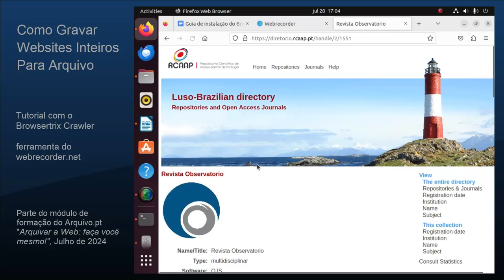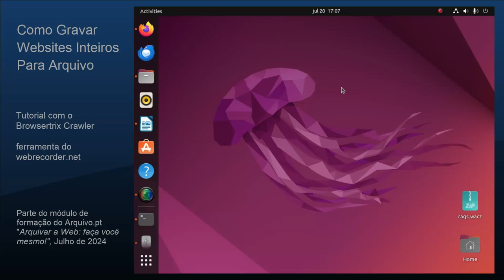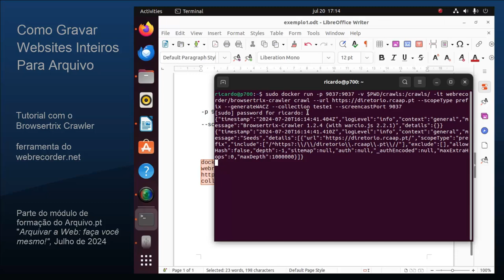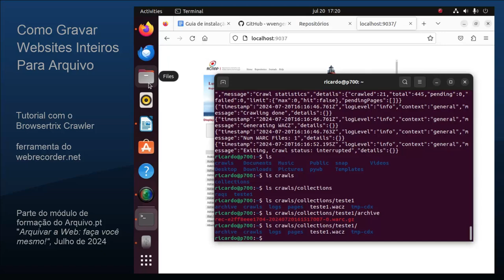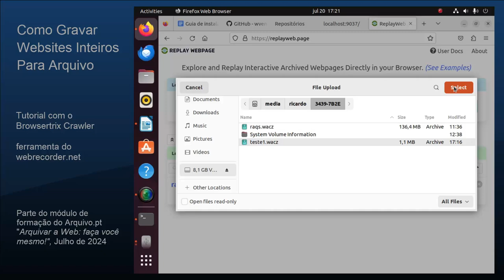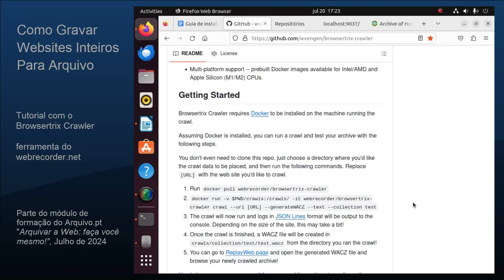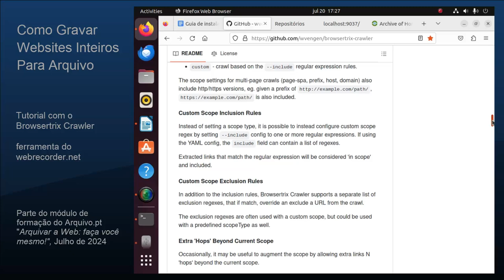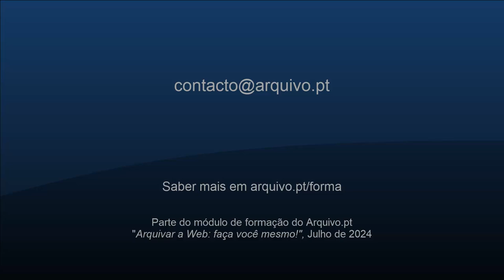Como gravar sites inteiros para arquivo. Tutorial com o Browsertrix Crawler (no Linux Ubuntu)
Neste vídeo mostra-se como gravar sites inteiros, localmente, no formato normalizado WARC, com o Browsertrix ferramenta gratuita do Webrecorder.net que é liderado por Ilya Kreymer.

Esta demonstração é um aprofundamento do módulo de formação do Arquivo.pt "Arquivar a Web: faça-você-mesmo!"

O Arquivo.pt tem por missão a promoção da preservação da Internet portuguesa e a formação é um meio para o conseguir. Este tutorial partilha know how acerca da preservação de conteúdos publicados na Web e da utilização de ferramentas disponíveis para a comunidade.
Por questões de segurança ou outras, tais como mudança de imagem de marca ou mudança de serviços contratados, chega ao dia em que os sites antigos são desligados. Recomenda-se a gravação desses sites no formato "arquivos da Web", WARC. O Browsertrix-crawler permite gravar websites de forma eficiente e adaptada a cada site.

Requisitos:
- Um computador Linux (que pode ser 1 máquina física reutilizada ou uma máquina virtual)
- Ligação à Internet
- Conhecimentos mínimos para utilizar comandos no terminal

Público-alvo:
Informáticos (bastará 5 minutos deste tuturial)
Não especialistas em IT (pelo 30 minutos e provavelmente algum apoio pontual)

Objetivo:
Gravar sites inteiros com o browsertrix-crawler, localmente, num computador Linux

Documentação de apoio:
1- Instalar um Linux Ubuntu. Se já tiver o Ubuntu numa pen USB ou DVD (como foi no caso desta demo) pode começar. Se não tem que preparar um destes dispositivos. Não incluímos essa parte neste tuturial, uma vez que há muitos disponíveis
2- Instalar o Docker . Guia usado nesta demo
3- Obter o Browsetrix-crawler.  O repositório oficial do Browsertrix-crawler
4- Testar um "crawl" e opções seguindo exemplos de "wvengen". Documentação recomendada para começar

Nesta demo reutilizámos um computador de secretária, básico, com 1 disco de 500 MB e 4 GB de RAM no qual instalámos o Linux Ubuntu 22.04.

O site diretorio.rcaap.pt, que foi dado como exemplo nesta demo, foi gravado utilizando o Browsertrix Crawler. O ficheiro resultante foi integrado no Arquivo.pt

Exemplo de linha de comando adaptada para este tutorial: docker run -p 9037:9037 -v $PWD/crawls:/crawls/ -it webrecorder/browsertrix-crawler crawl --url --scopeType prefix --generateWACZ --text --collection teste1 --screencastPort 9037

Timeline:
00:00 - Introdução
01:04 - Webrecorder.net - Browsertrix Crawler
03:00 - Primeira Gravação - Getting Started
11:06 - Armazenar localmente a gravação (WARC e WACZ)
13:00 - Reprodução num browser em ReplayWeb.page
14:20 - Outros parâmetros e opções
20:00 - Conclusão